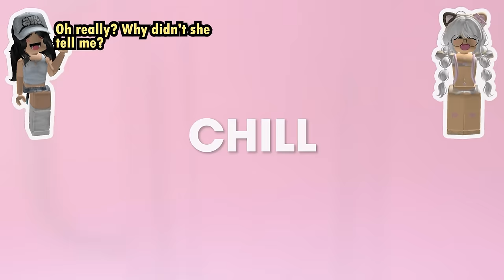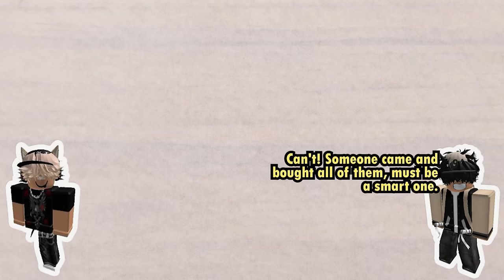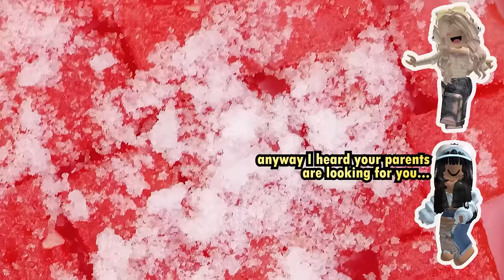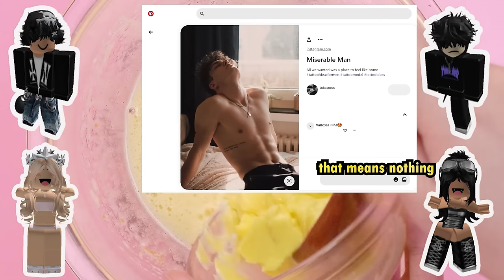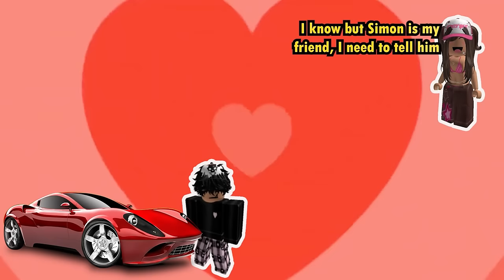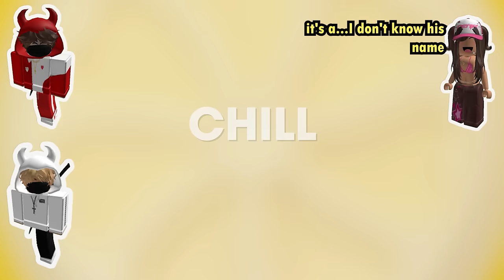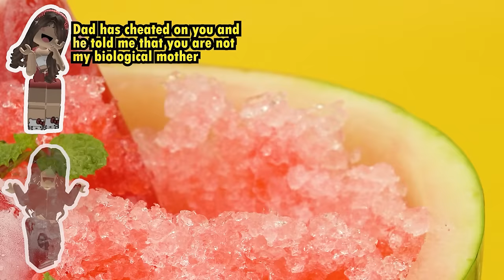🍍 TEXT TO SPEECH 🍍 My favorite stories in January 2024 🍍 Ezra's Roblox Story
My best story in 2 hours ^^ I hope you enjoy it ^^